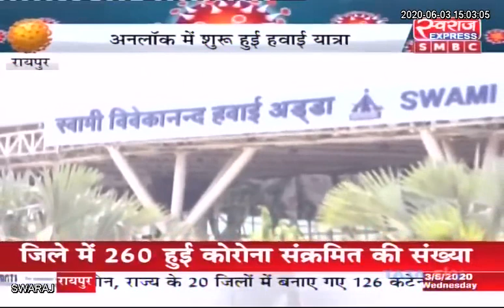RAIPUR NEWS: हवाई सफर करने वाले यात्री सावधान ! एंड्राएड फोन नहीं है तो उठानी पड़ेगी परेशानी…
Swami Vivekananda Airport New Terminal Mor Raipur